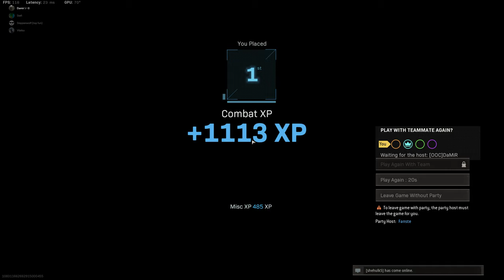Call of Duty Warzone - ⭕️🔥 Best Game/Win i ever played🔥⭕️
▂ ▃ ▄ ▅ ▆ ▇ █ PLEASE READ: █ ▇ ▆ ▅ ▄ ▃ ▂

Here in this video you can see me playingWarzone Quad where i completly destroying players with SPECIAL PERK and score my team win,enjoy.

🔥My pc's spec :
🔥CPU : I9 9900k overclocked on 5.1Ghz
🔥GPU : GEFORCE RTX MSI Trio 2080  Super 8GB
🔥RAM : 64 GB Corsair RGB 3200 Mhz
🔥SSD :  2X  MM2 Samsung 980 Evo plus 1TB
                2x Samsung MM2 SSD 970 Evo plus 500GB and 1TB
🔥Tastature : Crosair K63
🔥Mouse : Nightsword RGB Corsair
🔥Mousepad : MM800 RGB Polaris
🔥Headset : Corsair Void RGB Elite Black Edition

🔥Monitor : MSI Optix MPG27CQ2 27Zoll Curved 144hz 1ms Reaktion